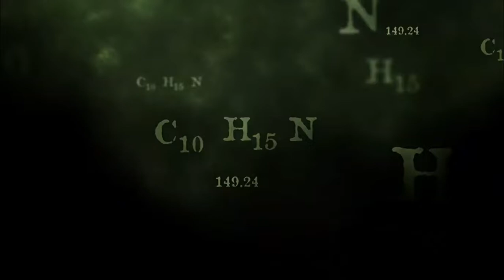Breaking Bad (2008) Season 1 - Opening Theme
Opening theme of Breaking Bad - American TV Series